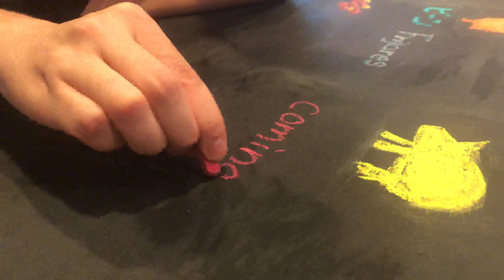[24歳キッチンカー冒険日記] 1日目 (DIY)看板作り！ 移動販売 A day life of Japanese Food truck Owner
こんにちは！　Infinity Vlogです！

今年の三月にフードトラックを完成することができたんですけど、
コロナのせいで活動できませんでした。
そして、やっと！！緊急事態宣言が解除されて活動を再開することができました！

この動画は
24歳のフードトラック 日記で、看板を作っています！